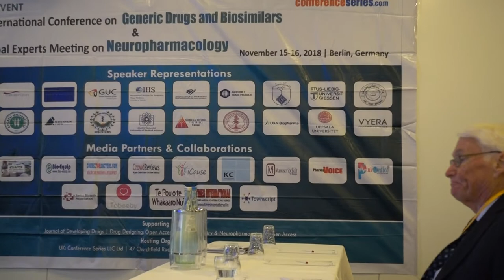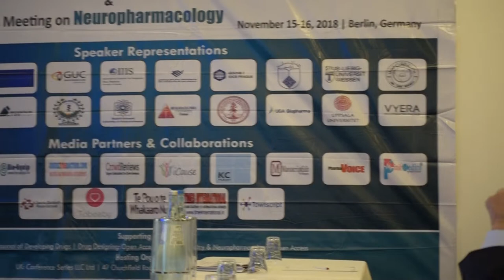Aruna & Hari Sharma Neuropharmacology 2018 Wannsee Hall, Berlin Mahlow, Nov 15, 2018